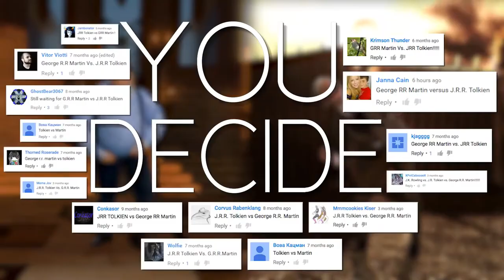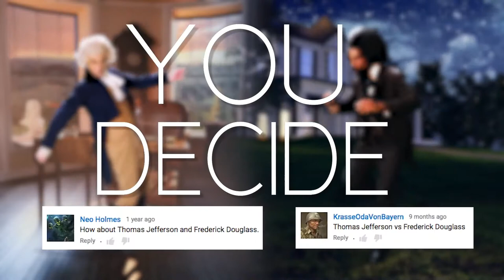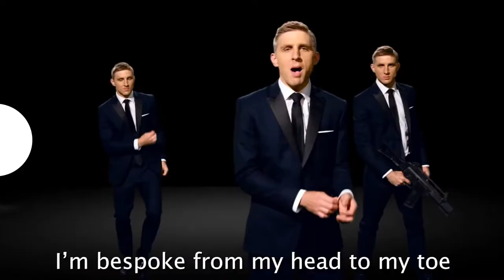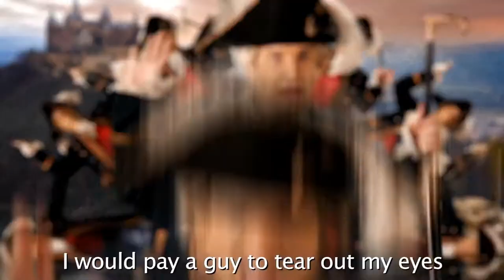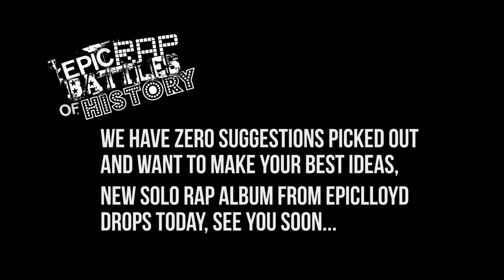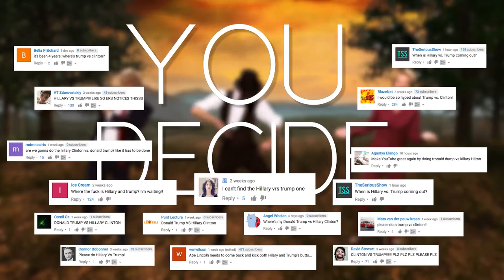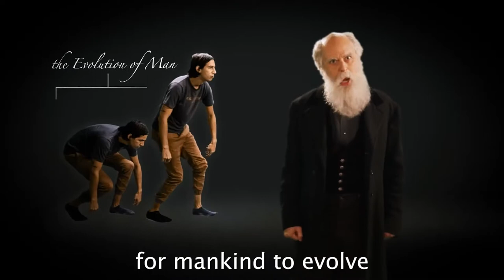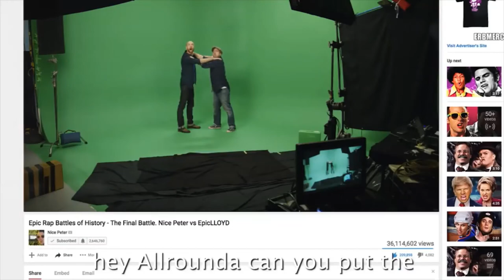Epic Rap Battles of History - Complete Season 5 HD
Fan made collection of ERB's Season 5 episodes made in the style of these two videos